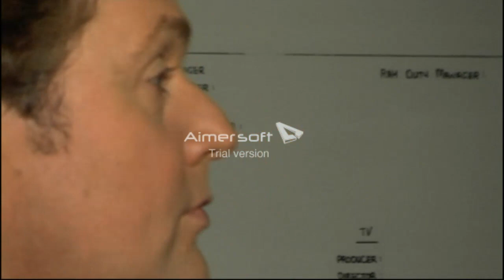Louise Dearman - Backstage at M.Ball's RAH Concert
Louise and company backstage before the filmed performance of Michael Ball's Past and Present Tour at the Royal Albert Hall, London. You asked, you got!

Again, can't seem to remove that watermark. Sorry!